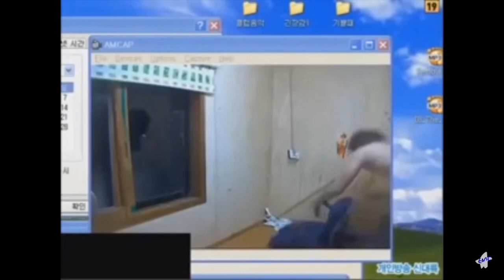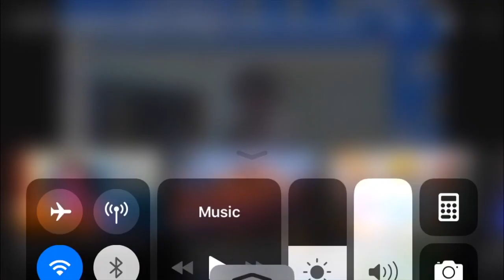Texas vs Oklahoma 2018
Texas stuns #7 Oklahoma in a instant classic in the Cotton Bowl.